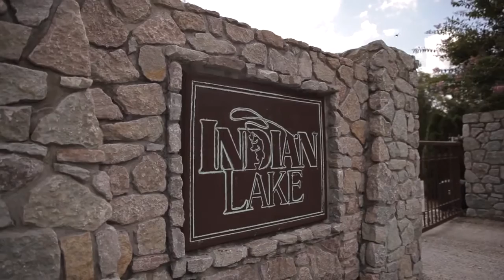Indian Lake, Cedar Grove, TN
To get a full list of available properties, visit Premier Realty Group's and look under Water Properties.